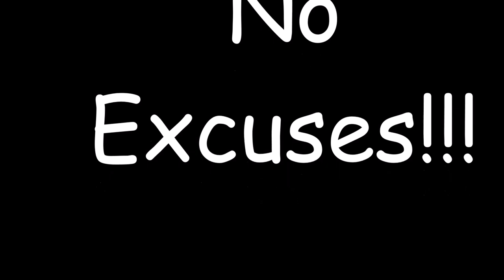OverTraining At Its Best Bench Press and Arms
I am fitness nut and a rugby player as well. Both Rugby Union and Rugby League as well as Basketball. Lover of all sports and a trained personal trainer.